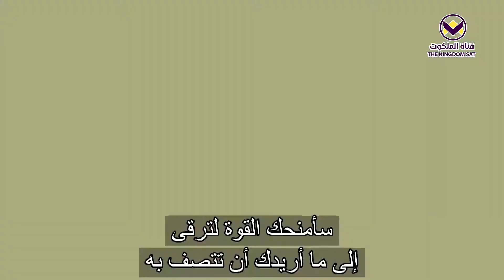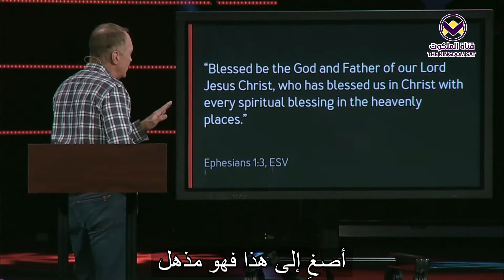ساعدني مع مشكلة نفسي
عليك أن تدرك مكانتك في المسيح